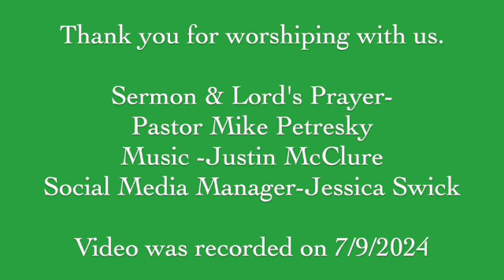9th Sunday after Pentecost 2024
Thank you for joining us online or in person for worship!  Have a blessed week.